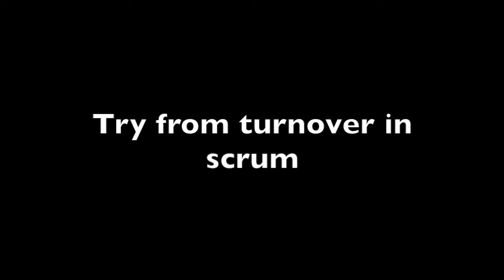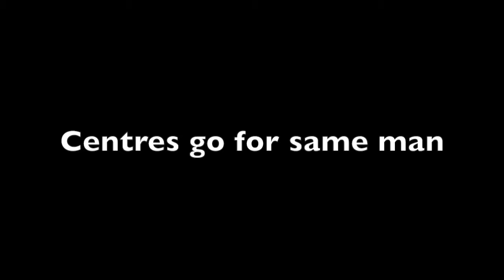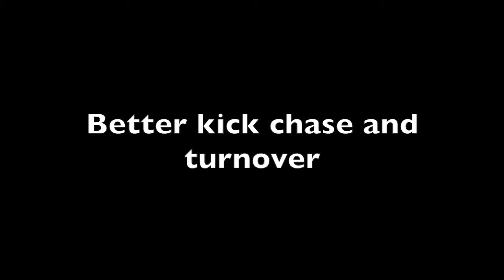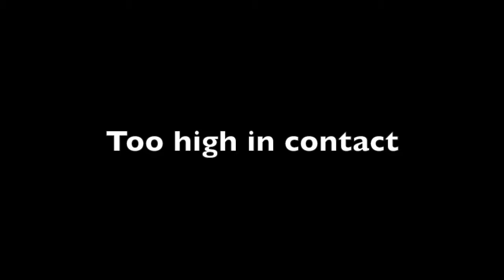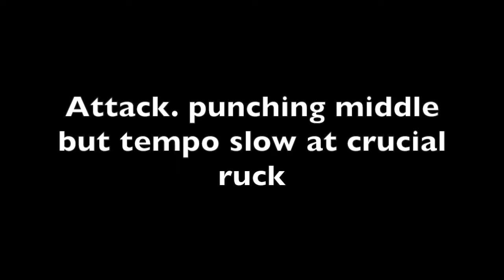Royal Latin School vs silcoates